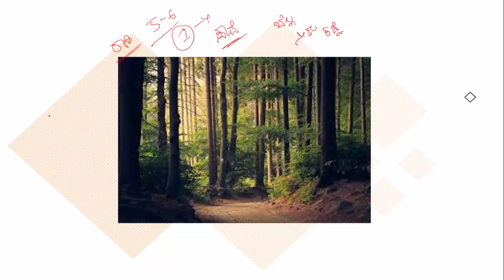Monday Motivation | KPSC / PSI / KAS | SDA | FDA | Ramesh U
All the best! For more such classes get the PLUS advantage

Unacademy Plus Subscription Benefits:
1. Learn from your favorite teacher
2. Dedicated DOUBT sessions
3. One Subscription, Unlimited Access
4. Real-time interaction with Teachers
5. You can ask doubts in the live class
6. Download the videos & watch offline